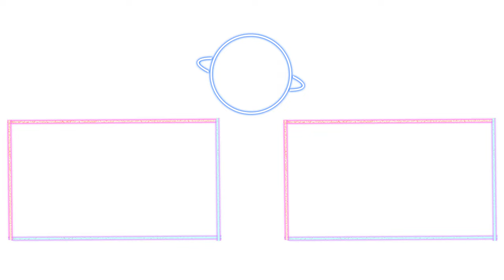오구리 캡 | 우마뾰이전설 うまぴょい伝説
슈퍼크릭 / 오구리 캡 / 스페셜 위크